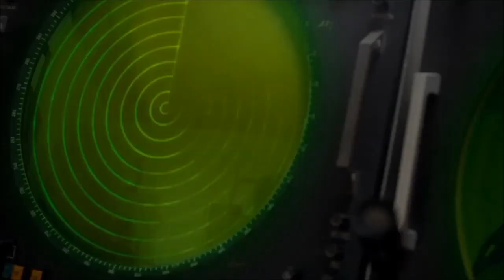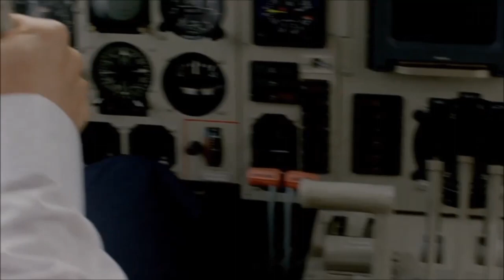Smoleńsk - Najlepsze sceny